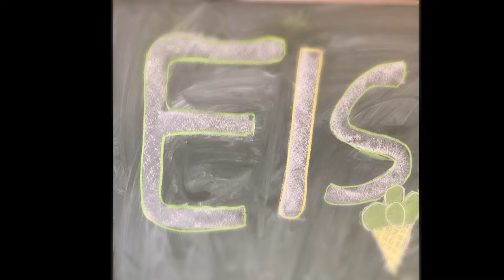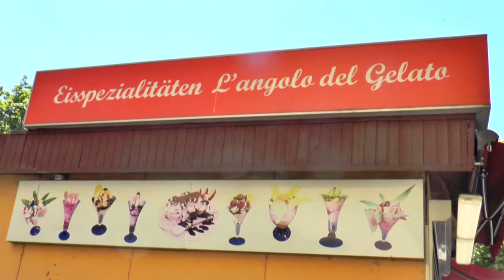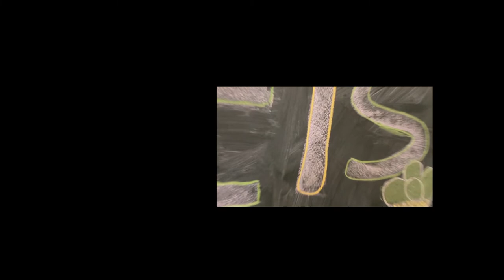Ih will Eis Eis Schulband TamTam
Die Schulband der Stötzner-Schule veröffentlichte im Sommer 2022 sein neustes Video zum Song "Ich will Eis".